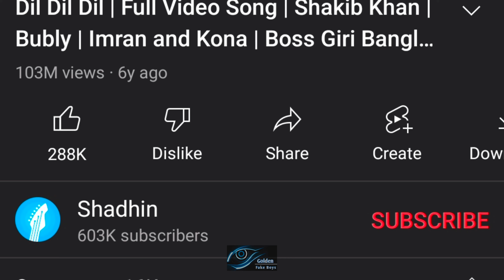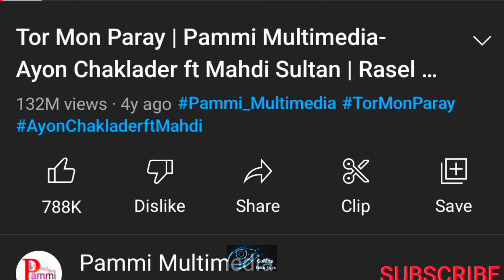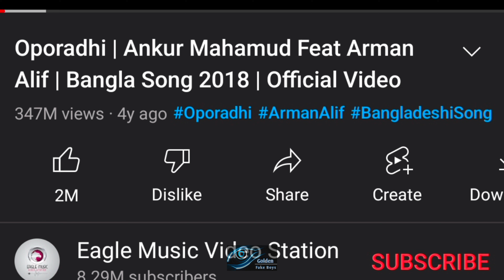বাংলাদেশের সবচেয়ে বেশি ভিউ পাওয়া সেরা ৫ টি গান || Top 5 high viewed song in Bangladesh || Arman Alif